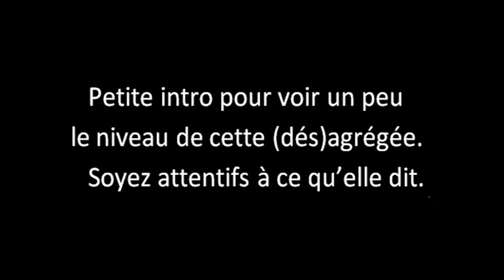Terre plate#fissure du cerveau et pl'Attardement Ne ratez pas le coach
Compilation d'extraits vidéo à caractère critique,parodique et informatif.

  Là le doute s'installe quant à ses diplômes .
A part cela,un bilan de son cerveau et une invit' à se faire coacher dans cette très courte vidéo.Elle nous précise que le coaching c'est à deux (???).
Il semblerait qu'elle se soit lancée dans la la psychothérapie par le rêve éveillé ,ou plutôt la thérapie par le fantasme